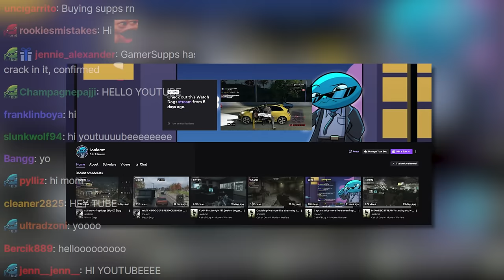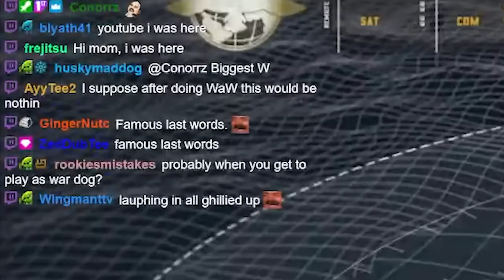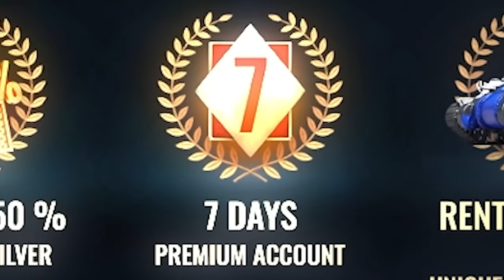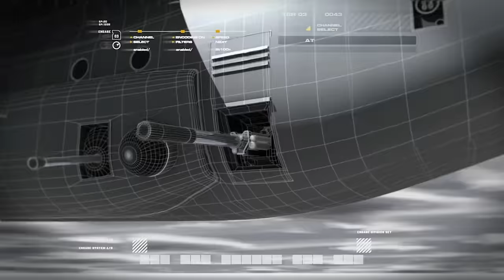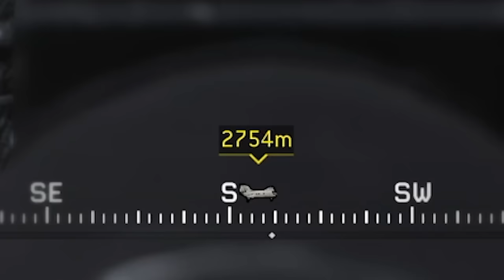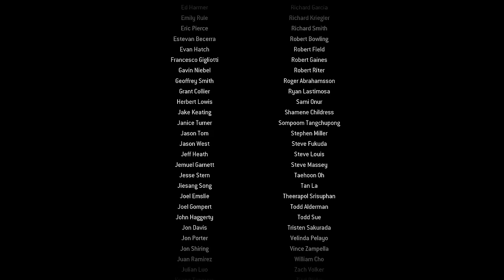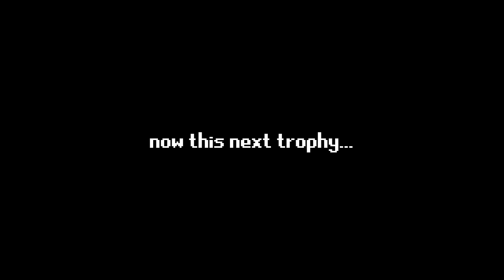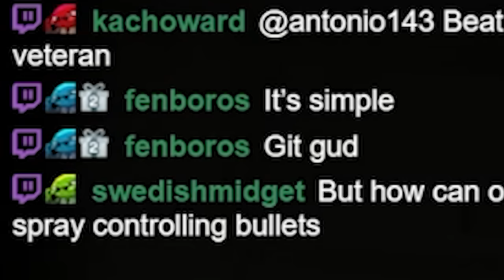COD 4's PLATINUM Trophy Is PAINFUL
Download WAR THUNDER For FREE! Use my link to get a large bonus pack to help you get started! Free To Play on Playstation, Xbox and PC!!

COD 4 being what started it all I wonder how hard the Platinum is... surely not too hard. right.

We streamed this entire Platinum over on twitch so go follow me there and join the "fun"!

Let me know what other games you want to see! and maybe ill platinum it!